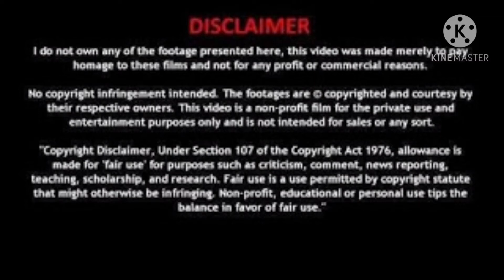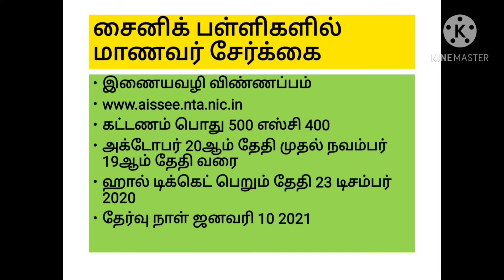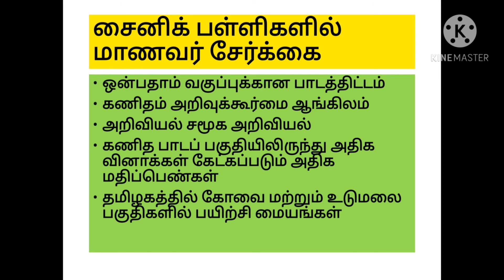சைனிக் பள்ளிகளில் உங்கள் குழந்தைகளை சேர்க்க வேண்டுமா?!| Sainik school admission 2021- 22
சைனிக் பள்ளி அமராவதி  நகர் பள்ளிக்கு விண்ணப்பித்து மாணவர் சேர்க்கை செய்வது எப்படி என்பதை விளக்கும் வீடியோ

This video contains how to our  children in the Sainik school amaravathinagar.

நமது கல்வி கதிர் யூடியூப் சேனலில் சில முக்கியமான வீடியோக்களை காண...

அதிகரிக்கும் ஆசிரியர் பணியிடங்கள் 2021 நல்ல ஆண்டாக அமையுமா

மற்ற பல உபயோகமான வீடியோக்கள் நமது சேனலில் உள்ளது தாங்கள் கண்டு களிக்கவும்.

நமது வாட்ஸ்அப் குழுவில் இணைந்து தகவல்களை உடனுக்குடன் பெற